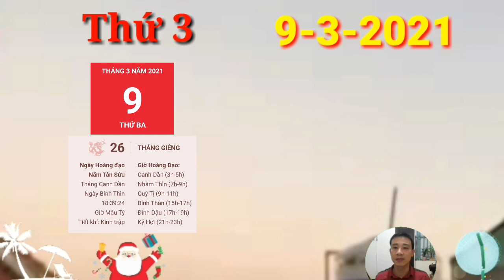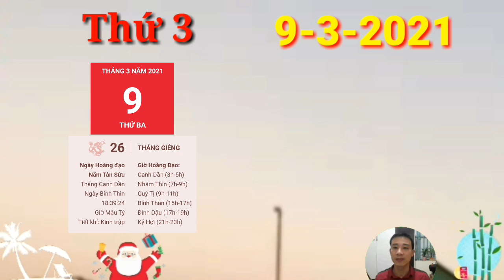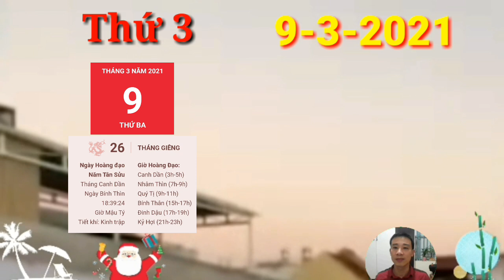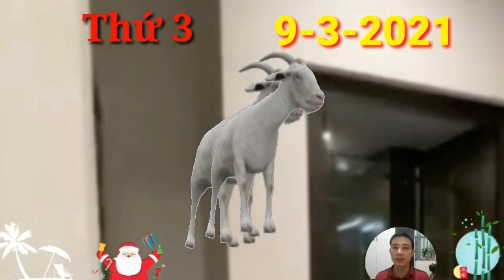☯ Tử Vi Ngày 9/3 Con Giáp PHẬT BÀ ĐỘ MỆNH, GIÀU TO RỒI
1. Tử vi tuổi Tý, THỨ 3 ngày 9/3/2021 cực chuẩn
Nhân khi có Thực Thần nếu con giáp tuổi Tý có bất cứ kế hoạch nào đang ấp ủ thì ngày hôm nay là một cơ hội tốt để tương tác với mọi người. Hãy gửi email hay trò chuyện qua điện thoại và chia sẻ những kế hoạch và lắng nghe sự đóng góp ý tưởng nhé. Nhờ thế bạn sẽ có một ngày làm việc thực sự hiệu quả và ý nghĩa.
2. Tử vi tuổi Sửu, THỨ 3 ngày 9/3/2021 cực chuẩn
Thiên Ấn che chở như hôm nay. Hãy tự tin khi chia sẻ những suy nghĩ, cảm nhận của mình và lắng nghe những phản hồi của mọi người xung quanh nhé. Đây là ngày để kết nối, chia sẻ và đón nhận đấy.
3. Tử vi tuổi Dần, THỨ 3 ngày 9/3/2021 cực chuẩn
4. Tử vi tuổi Mão, THỨ 3 ngày 9/3/2021 mới nhất
5. Tử vi tuổi Thìn, THỨ 3 ngày 9/3/2021 cực chuẩn
Chính Ấn tương trợ cho con giáp tuổi Thìn trở thành cầu nối tất cả mọi người đến với nhau ngày hôm nay, thế nên hãy cởi mở lòng mình, hãy thân thiện hơn với đám đông nhé. Với sức hút rất tự nhiên của mình thì không có khó khăn cản đường bạn chinh phục được những ánh nhìn, những sự quan tâm của mọi người đâu.
6. Tử vi tuổi Tị, THỨ 3 ngày 9/3/2021 cực chuẩn
7. Tử vi tuổi Ngọ, THỨ 3 ngày 9/3/2021 cực chuẩn
8. Tử vi tuổi Mùi, THỨ 3 ngày 9/3/2021 mới nhất
Tam Hợp rất có lợi cho con giáp tuổi Mùi về khía cạnh tình cảm. Nếu bạn muốn ghi điểm với ai đó thì đừng ngại dành cho họ những lời "có cánh" nhé. Hẳn nhiên cũng đừng biến mình thành kẻ nịnh bợ, chỉ cần vui vẻ, cởi mở khi giao tiếp là rất tốt rồi.
9. Tử vi tuổi Thân, THỨ 3 ngày 9/3/2021 cực chuẩn
10. Tử vi tuổi Dậu, THỨ 3 ngày 9/3/2021 cực chuẩn
11. Tử vi tuổi Tuất, THỨ 3 ngày 9/3/2021 cực chuẩn
12. Tử vi tuổi Hợi, THỨ 3 ngày 9/3/2021 cực chuẩn
Chính Ấn sẽ giúp cho con giáp tuổi Tuất có những đầu mối thông tin quan trọng ngày hôm nay, đặc biệt liên quan đến những việc mà bạn cần phải xử lý. Thế nên, hãy lắng nghe những thông điệp mà tiềm thức mách bảo, bạn sẽ biết mình cần phải làm gì, nhất là khi rơi vào một tình huống khó nào đó.